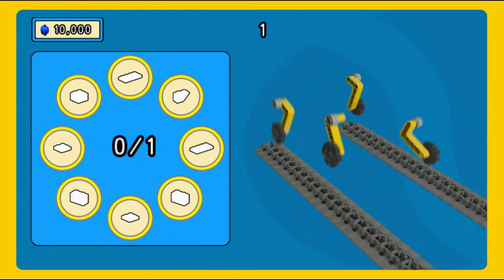【LEGO】音無しゲー【レゴムービー ザ・ゲーム】 ぺこ実況2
ミュージック音量をオフにしていたので
一番大事な所で音が無いっていう状況に‥泣